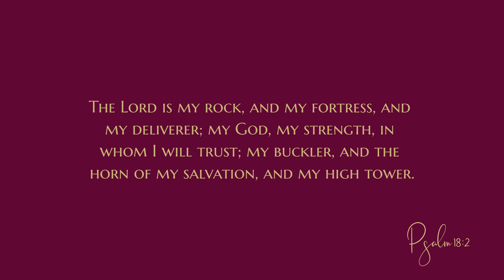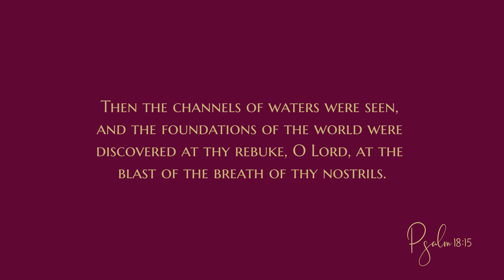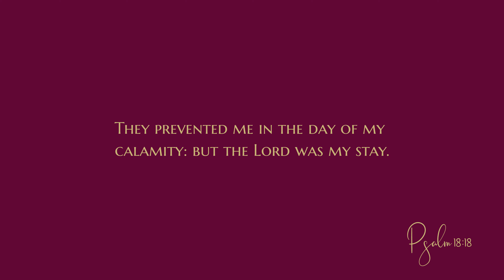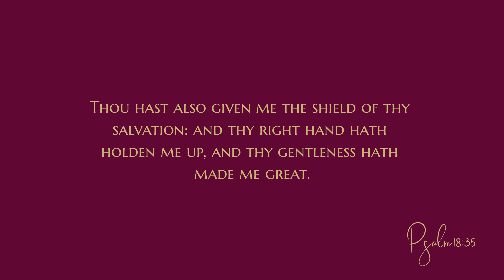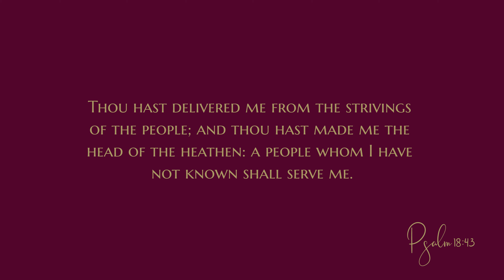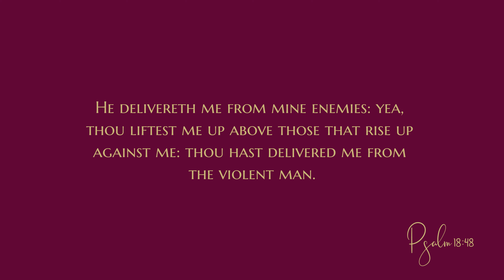Psalm 18 - Audio Bible - King James Version - Psalms 18